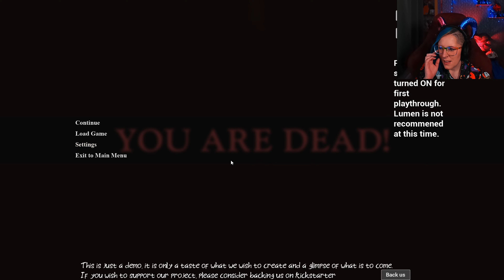Ghost of Nichishima - Are Japanese Folklore Horror Games Overdone?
Hey everyone! Today we're jumping into Yurei: Ghost of Nichishima, a Japanese folklore inspired horror game. In my horror streamer days, I loved these types on indie games and while this is just a demo at the moment, I think it's shaping up to be a fun, hair-raising experience!

And this is what Steam has to say about the game:
Inspired by real events and Japanese folklore, this immersive horror experience allows you to freely explore the village of Nichishima, after moving here you will soon realise things are not as they seem. Many scary encounters await you as you look for clues, and ways to conclude your story.

Would love to know what you think of this one in the comments, is this a genre that has been overdone or do you think there's still stories to tell?

*CPU - AMD Ryzen 9 7950X 16 Core
*Motherboard - ASUS® TUF GAMING X670E-PLUS
*RAM - 32GB Corsair VENGEANCE DDR5 5200MHz
*GPU - 16GB NVIDIA GEFORCE RTX 4070 Ti SUPER

Equipment -
*Capture card - Elgato Game Capture 4K60 Pro MK.2
*Monitor - Iyama E2283HS-B5 (X2)
*Keyboard - FIRSTBLOOD B16 Mechanical
*Mouse - ZIYOULANG Wired Gaming Mouse
*Headset - Beyer Dynamics DT990 Pro
*Webcam - Elgato FaceCam
*PS5